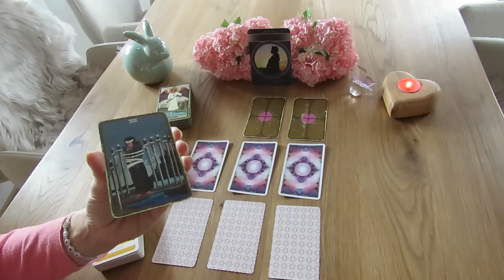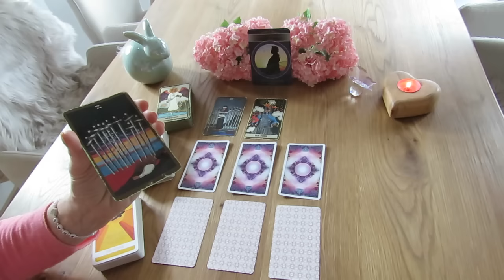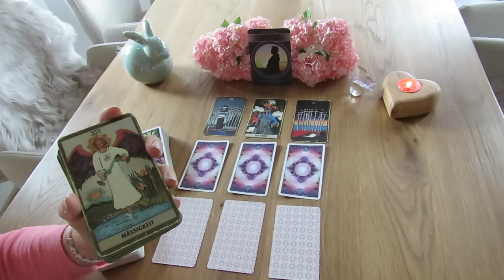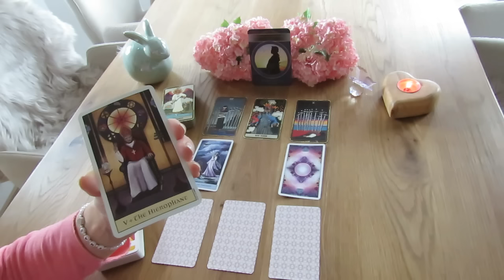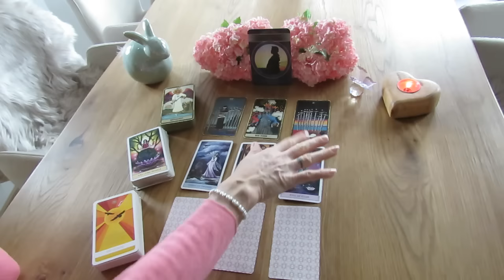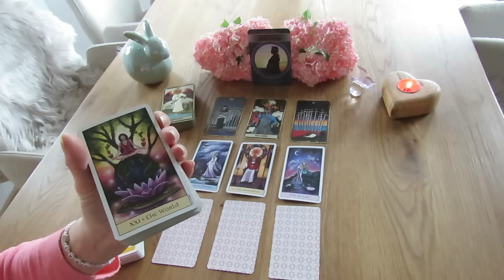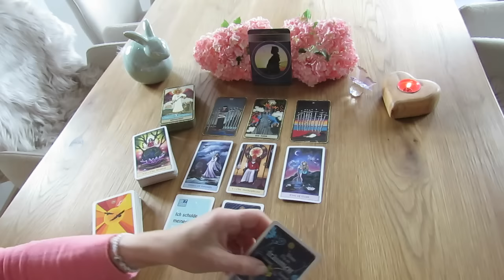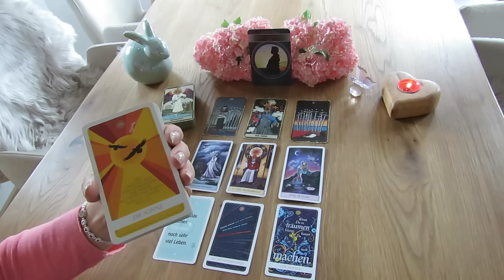Vergib dir selbst! Dein radikaler Ausstieg aus der Opfer-Rolle!🌟Vollmond in der Waage 25.03.2024 💫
Meine Tagesbotschaften findest hier:
auf meinem Whatsapp-Kanal: Heart&Soul Tagesimpulse

oder:
heart&soul UG
DE 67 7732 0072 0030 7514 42
BIC HYVEDEMM412